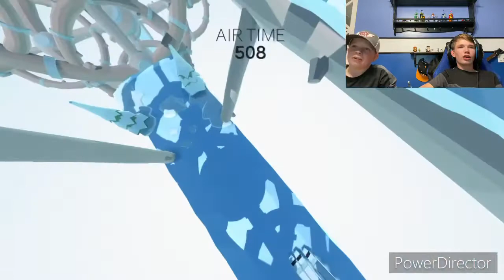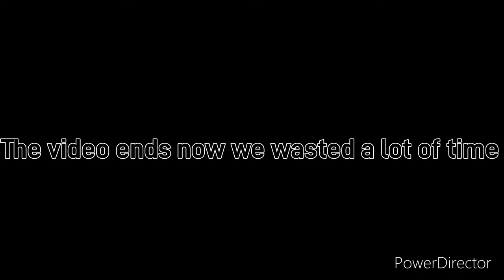I FELL OUT OF MY CHAIR - Cluster Truck #1 [Feat. That’s so Oliver]